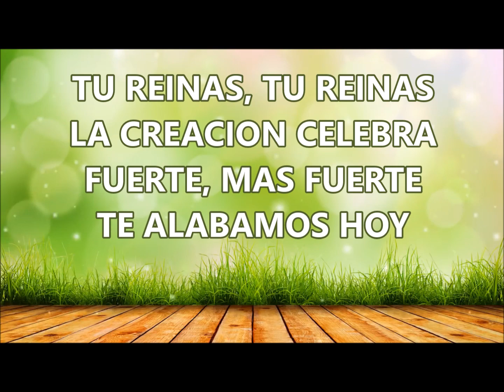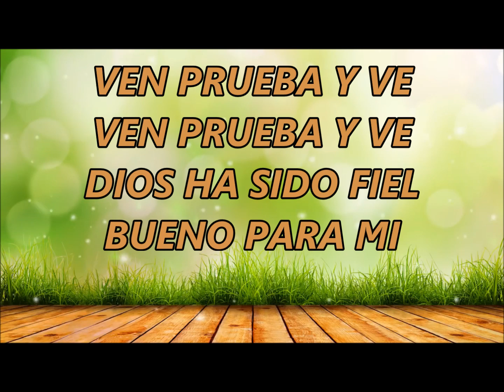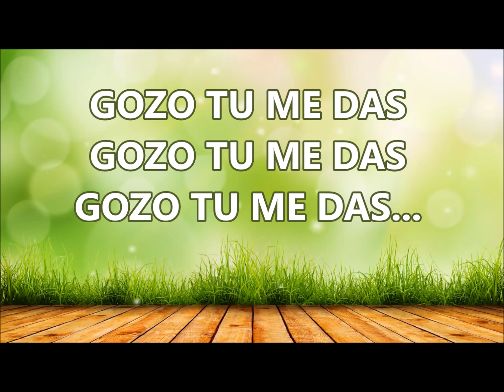Gozo Tu Me Das - Lucia Parker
Karaoke Por Pastora Liza Baradona